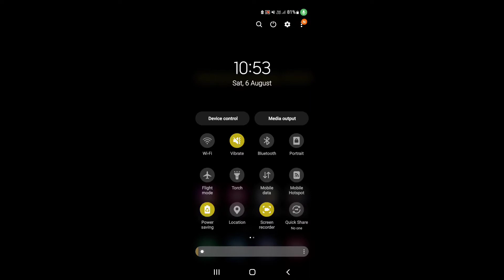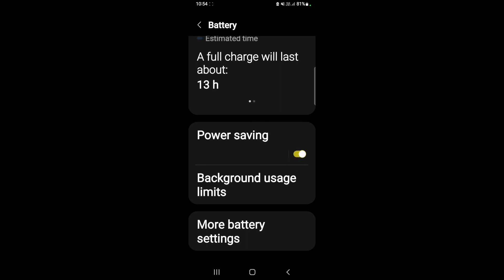How to on battery saver in Samsung Galaxy A03S || Samsung Galaxy A03S me battery saver kaise on kare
Hello dosto, aaj maine is video me bataya hai ki Samsung Galaxy A03S me battery saver kaise enable kare, dosto Samsung Galaxy A03S me battery saver on karna bahut hi aasan hai. Agar aap bhi janna chahate hain ki Samsung Galaxy A03S me battery saver kaise on kare to is video ko pura dekhiyega, thanks friends.

How to on power saving mode on Samsung Galaxy A03S
How to on battery saver in Samsung Galaxy A03S
Samsung Galaxy A03S me battery saver kaise on kare
How to enable battery saver on Samsung Galaxy A03S
Samsung Galaxy A03S me battery saver mode kaise on kare
Samsung Galaxy A03S me battery saver mode kaise enable karte hain
Samsung Galaxy A03S me power saving mode kaise on kare
Samsung Galaxy A03S power saving
Samsung Galaxy A03S battery saver
Samsung Galaxy A03S
Battery saver